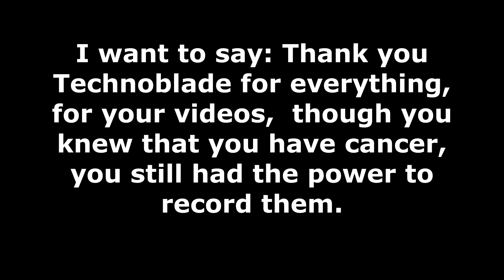You were the best